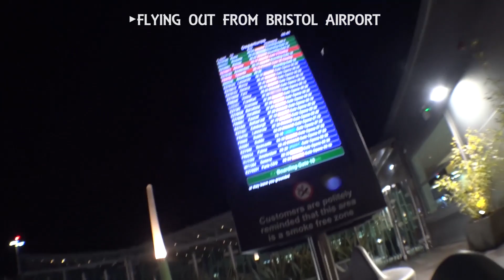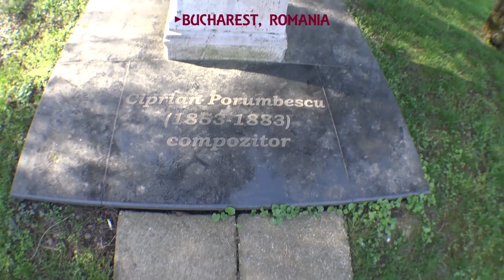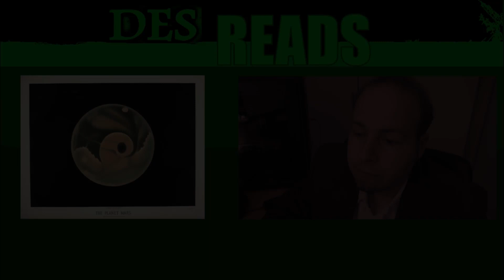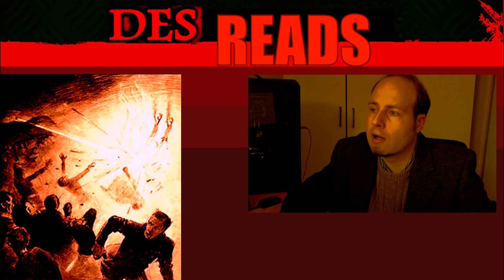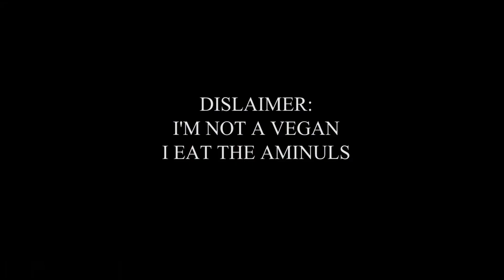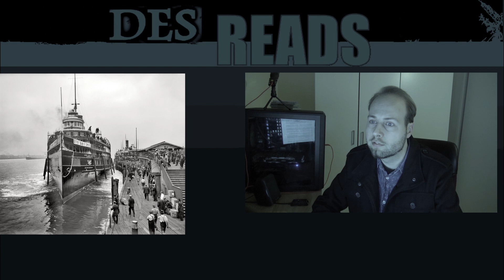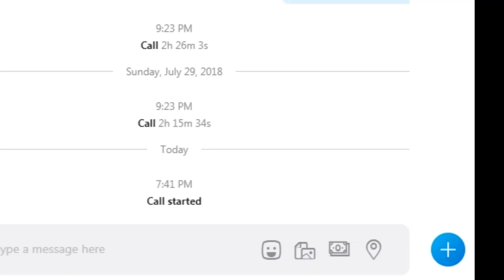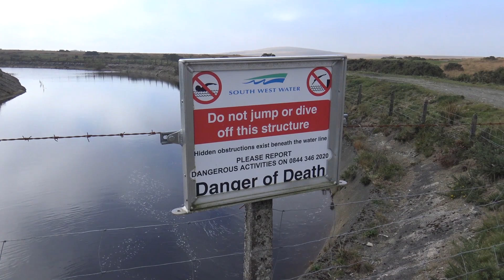2018 Channel Highlights [ Destro7000 ] (NewYears 2018-2019)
Short clips from each of last year's videos.
There is a LOT of BF1 clips in this, but that reflects last year's content basically, I was pretty addicted to that game. The clips of travel/meme stuff is later on. P.S. - I'm not a Vegan

TeknoAXE & from previously uploaded vids.